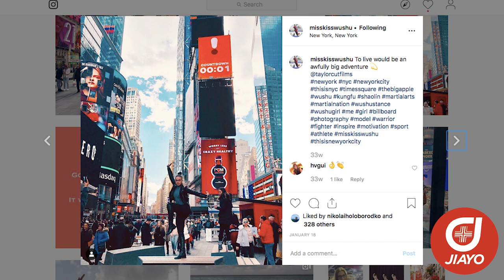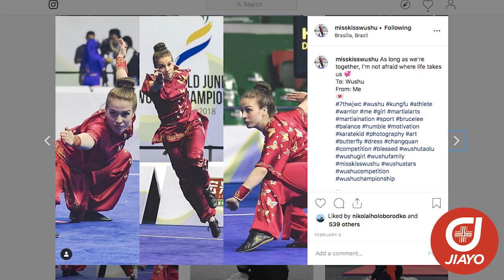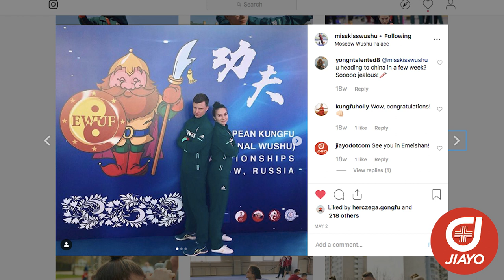My Love for Shaolin and Modern Wushu - Dorottya Kiss, Hungary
My Love for Shaolin and Modern Wushu
Interview with Dorottya Kiss - Budapest, Hungary

Help send her to the World Wushu Championships in Shanghai!